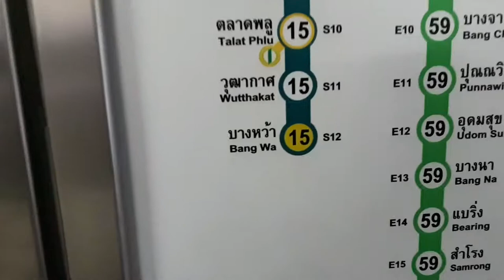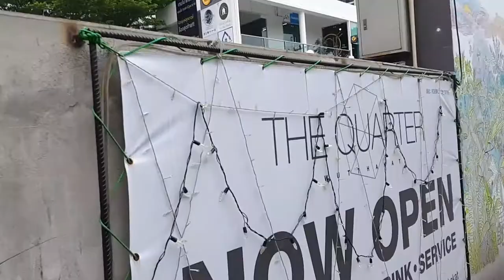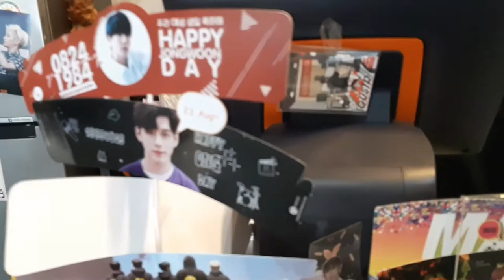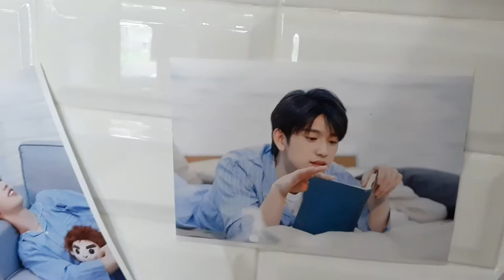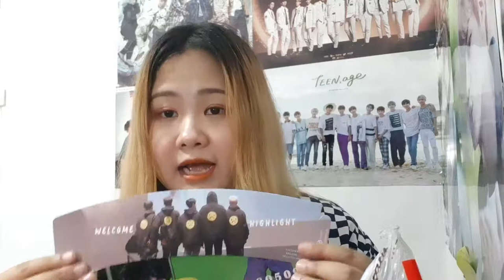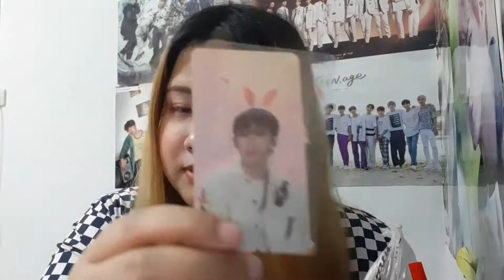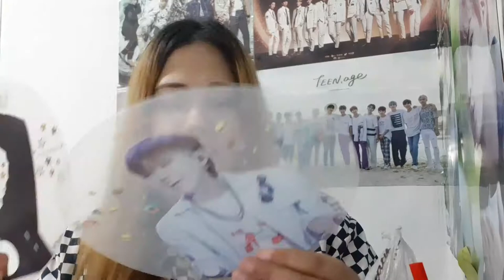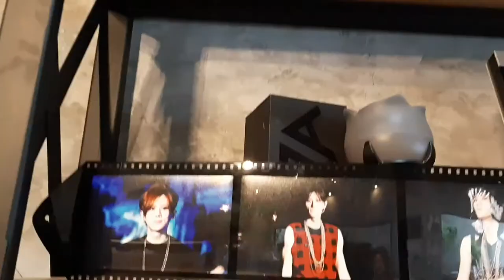ไปวันเกิดฮยอนซึงที่ 12.30 cafe เจอมาร์คGot7ด้วย/Fon Sisters Twins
เดินทางด้วยรถไฟฟ้า ลงสถานีวุฒากาศ ทางออกสอง
ลงไปตามบันไดทางลงตรงไปค่ะ ถัดไปสองซอยตามคลิป จะเจอร้านขายของเยอะๆตรงปากซอง เดินเข้าไปได้เลยค่ะ ตามทางในคลิปจะเจอรูปตามผนังก็แสดงว่ามาถูกทางแล้วจ้า^-^